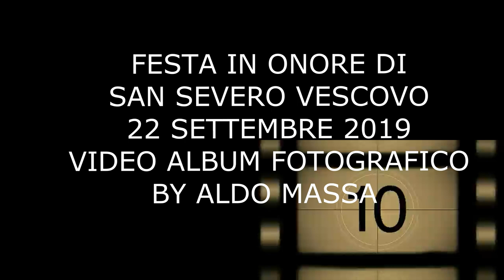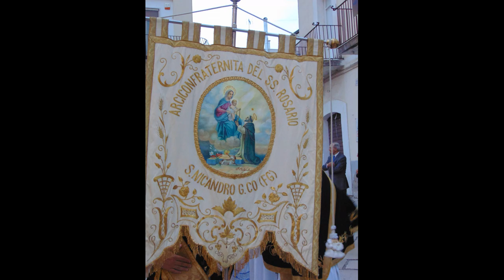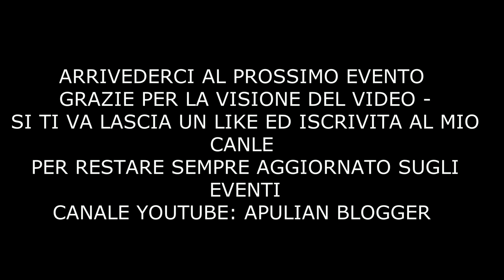Alcuni scatti della processione di San Severo Vescovo 2019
Video foto della processione in onore di San Severo Vescovo del 22 settembre 2019 per le vie della città di San Severo.